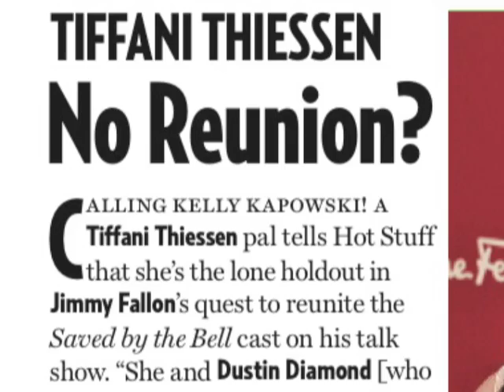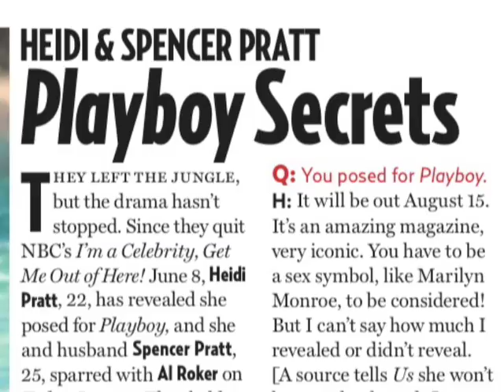Hot Stuff With Special Guest Constantine Maroulis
Us Weekly Senior Editor Ian Drew and special guest Constantine Maroulis talk you through the top 5 sizzling Hot Stuff items in this week's issue!